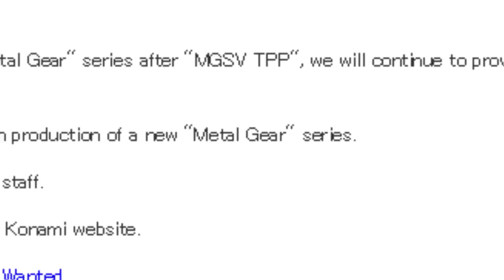Yong Discussion - New Metal Gear Series